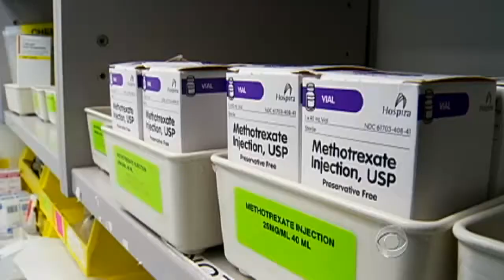CBS Evening News with Scott Pelley - Congress pushing to prevent drug shortages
Sen. Amy Klobuchar, D-Minn., is pushing for a bipartisan legislation that would increase the FDA's power to prevent future drug shortages. Dr. Jon LaPook reports.